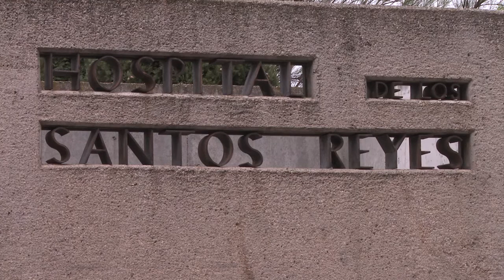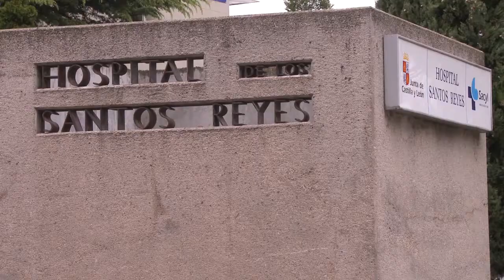Informativos Televisión Aranda Martes 20 de mayo del 2020 Parte 1